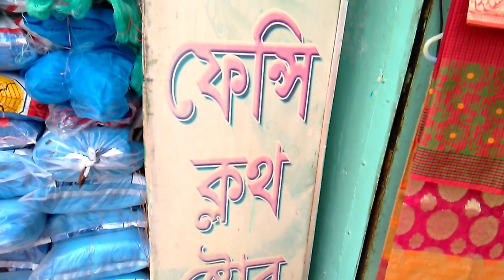সিলেটে পাইকারি দামে ভালো শাড়ি কোথায় পাবেন - Mohajonpotti sylhet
About this video:

সিলেটে পাইকারি দামে ভালো শাড়ি কোথায় পাবেন এই নিয়ে আজকের ভিডিও। আশা করি ভাল লাগবে।
ধন্যবাদ 🤗

About me:

Hello everyone,I am Rumana Afrin (Youtuber/Ex & First Dj of Sylhet)
Thanks for watching my video,i'm from Sylhet,Bangladesh.I want to Represent my city (Sylhet) all over the world.That's all i want.I love making video on different topic,i love to eat,travel and shopping.So,whatever i do,wherever i go,i just turn on my camera & try to share it with my viewers.

Vloggerafrin (Follow me there).

Shop address:

New fency cloth store,mohajon potti,
Bandar bazar, sylhet.